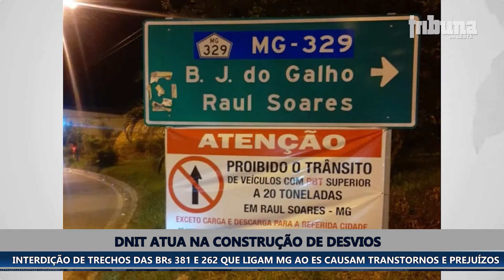INTERDIÇÃO DE TRECHOS DAS BRs 381 E 262 QUE LIGAM MG AO ES CAUSAM TRANSTORNOS E PREJUÍZOS